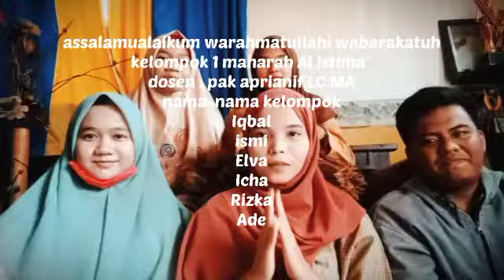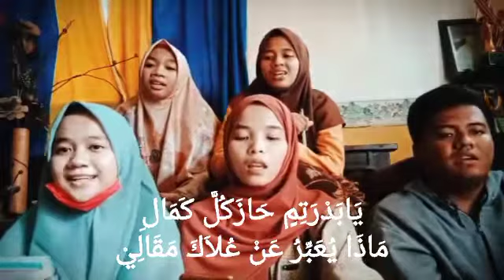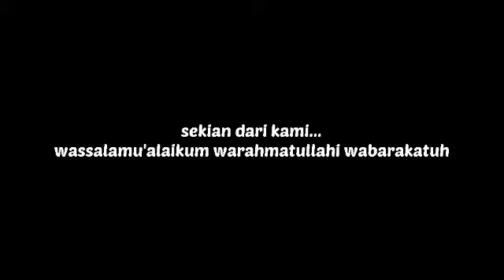mempersembahkan sholawat syaifan untuk kelompok pertama 1. Maharah Al-Istima'i